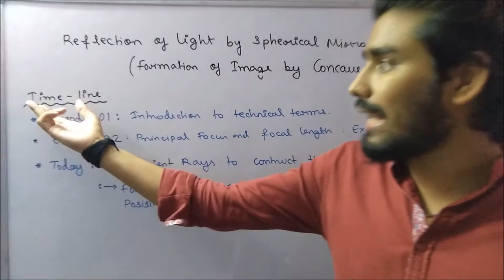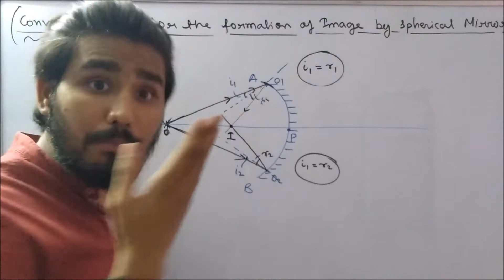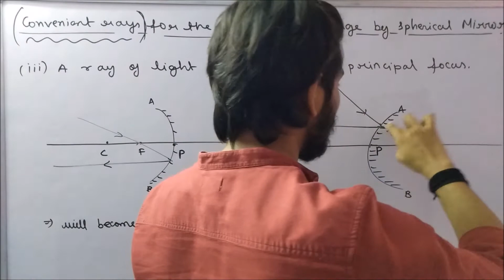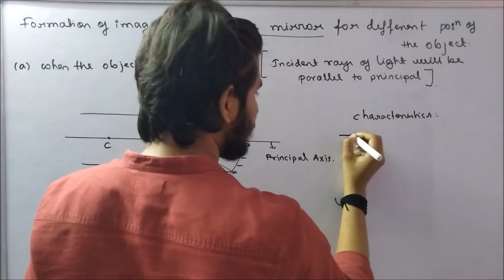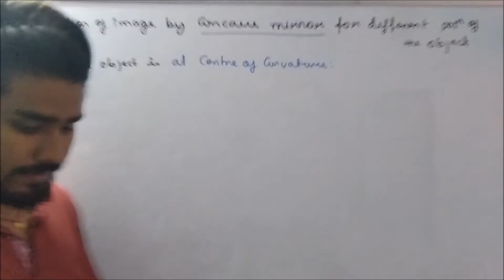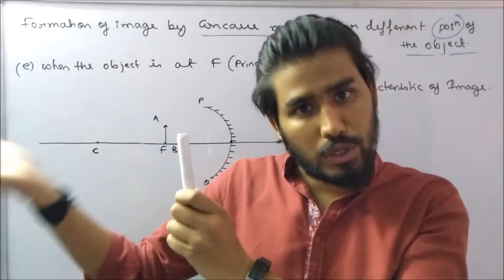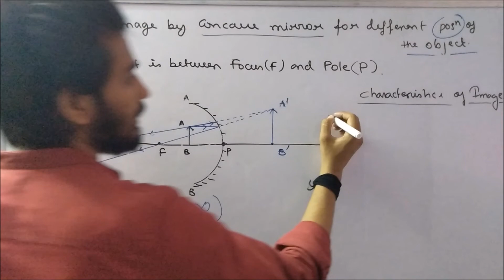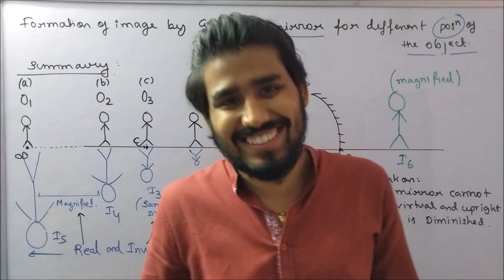REFLECTION OF LIGHT BY SPHERICAL MIRROR 03 || IMAGE FORMATION BY CONCAVE MIRROR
Hey namaskaram everyone,